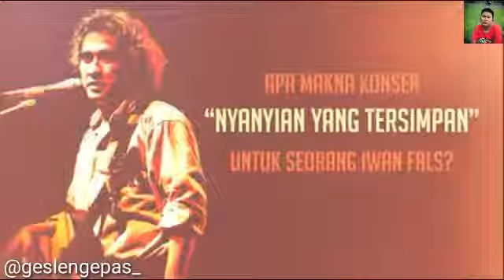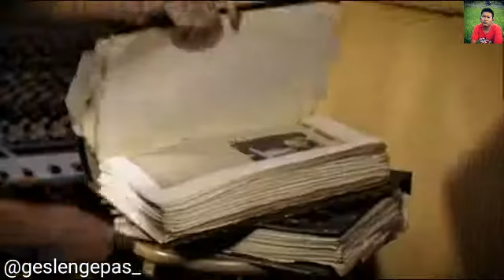Iwan Fals | Mengungkap yang Tak Terungkap!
Iwan fals mengungkap yang belum pernah terungkap!